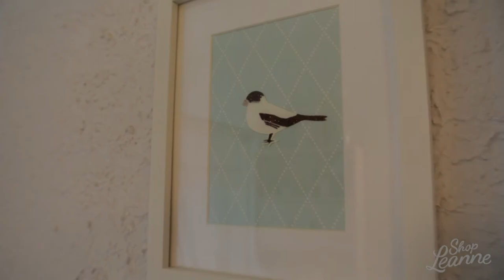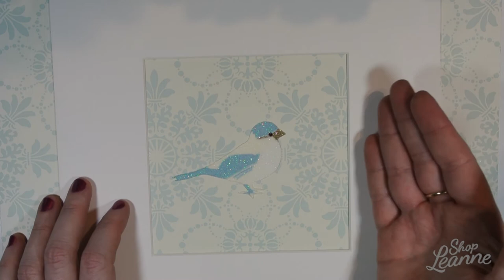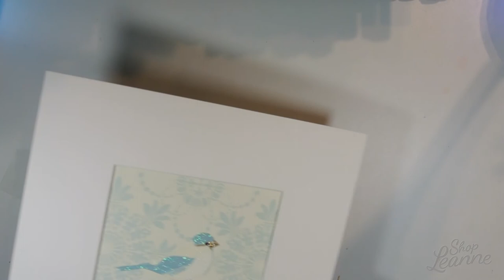DIY Easy Fun Wall Art - Paper Craft - Video #101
This video shows an easy DIY paper craft to make fun wall art using items in your craft room.